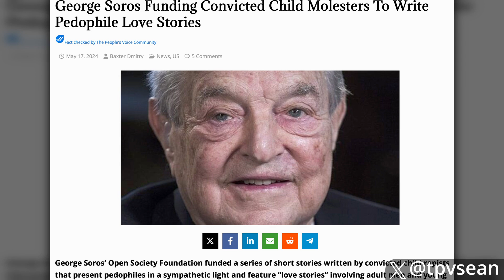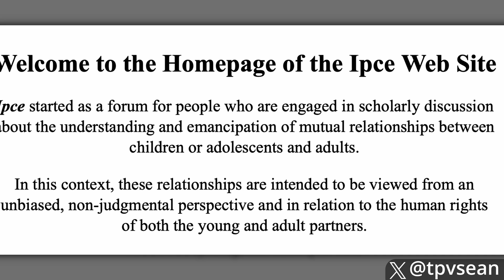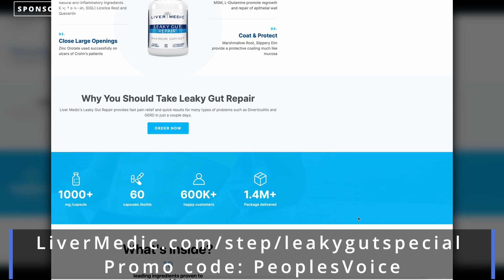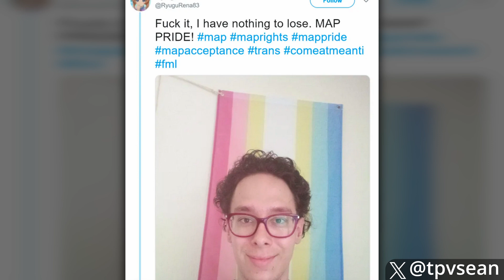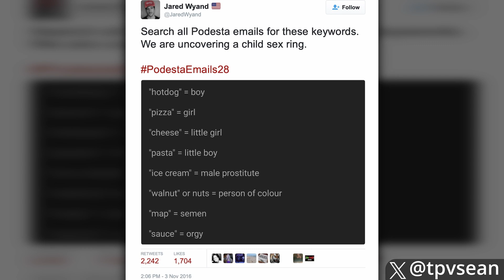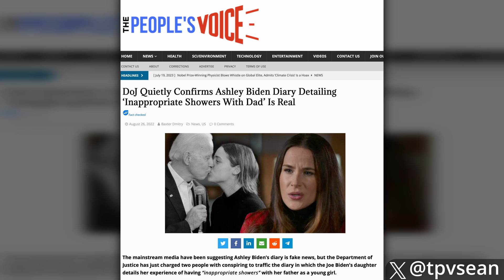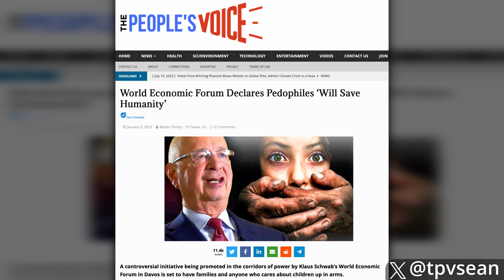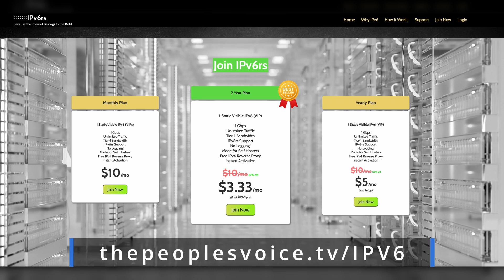The P stands for Protect the pedos in Lgbtq+!!! 😡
This just fills me with a holy anger! I cannot say too much but protect your children! I had to speak up against this!

My channel is subscriber supported by my brothers & sisters in Christ. Some of you may be wondering whether I can work to make money instead of asking you all for help; the answer to that is No, due to several ailments and pain causing disabilities.
I appreciate all your help as I continue to put out content that shares the Truth, educates/informs, edifies, encourages, and hopefully, blesses you All!
If there is anyway you can help me the links are below and I  thankyou so very much.